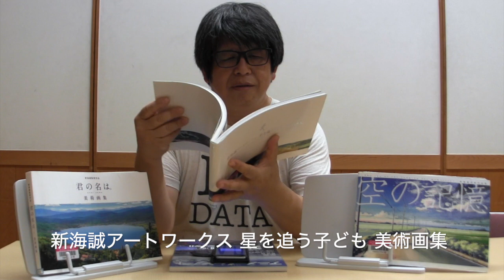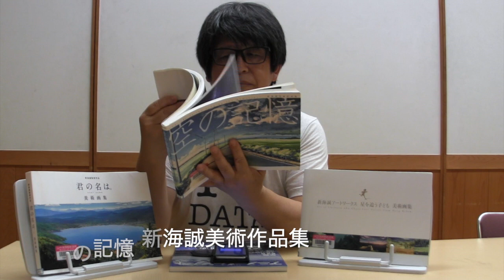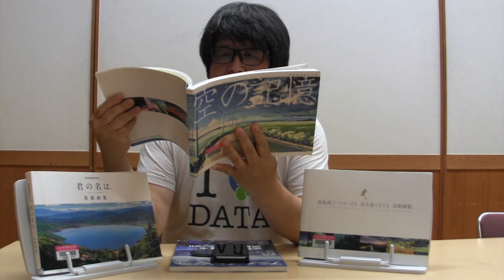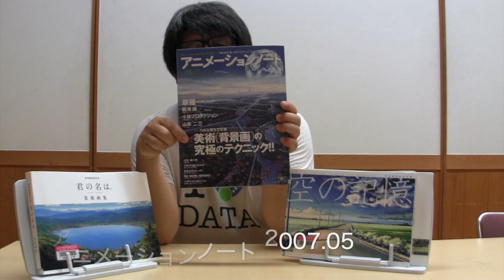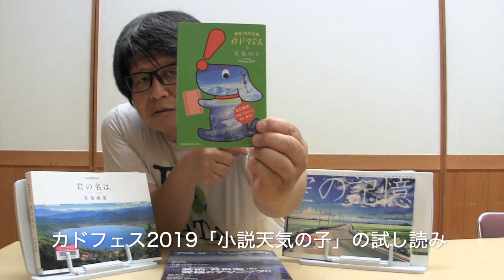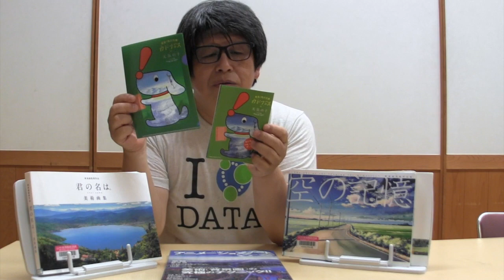「君の名は。」を見たら新海誠監督の画集を紹介したくなりました。まる３のブックトーク今日のテーマは新海誠監督です。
映画「君の名は。」を久しぶりに見たものですから、つい山中湖情報創造館にある新海誠さんの美術画集を紹介したくなりました。

『新海誠アートワークス 星を追う子ども 美術画集』